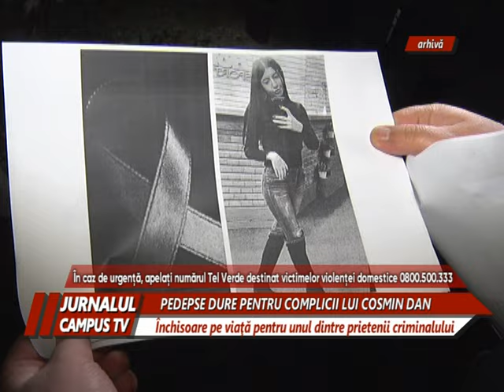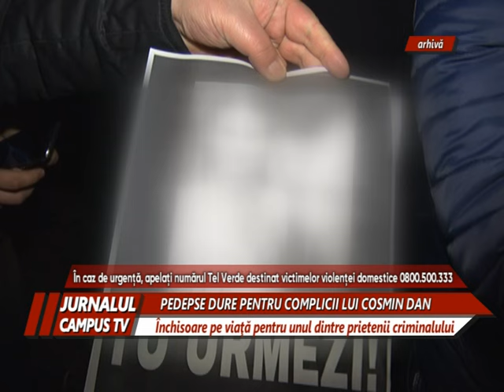PEDEPSE DURE PENTRU COMPLICII LUI COSMIN DAN